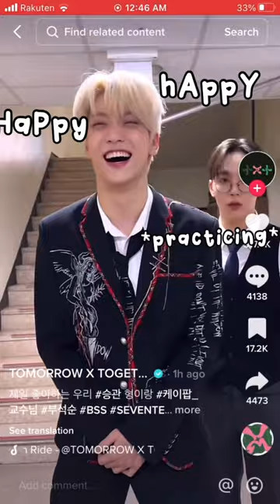Youngji and Soobin vs Soobin and Seungkwan piggybacking 😃